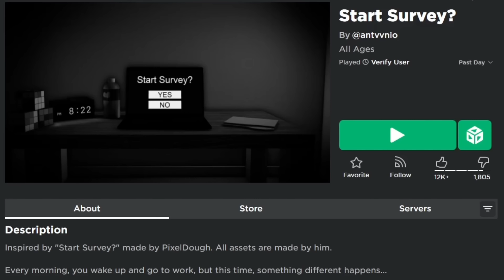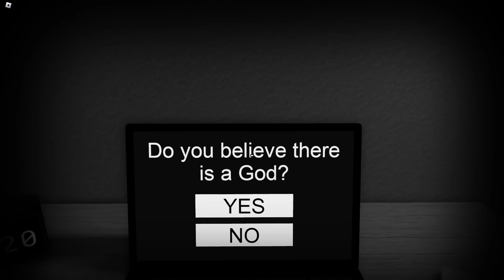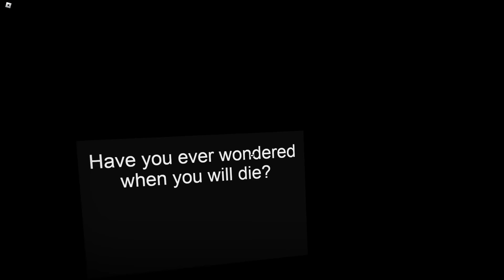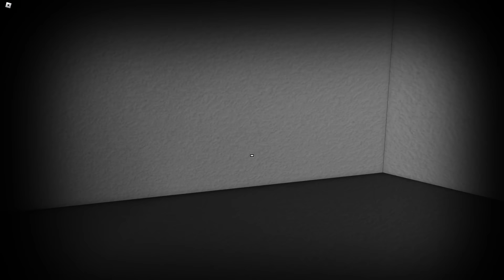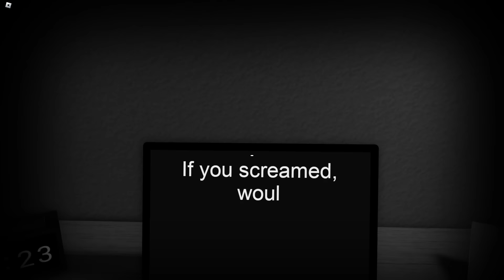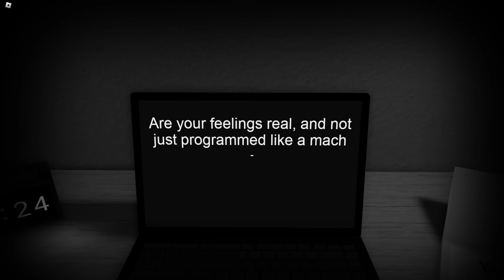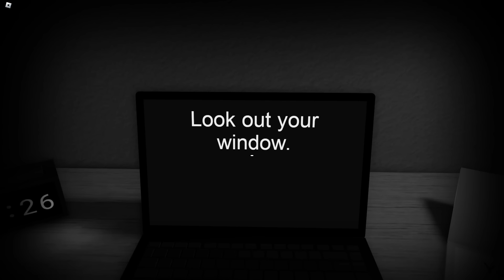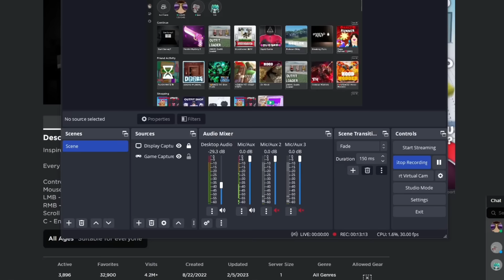I PLAYED START SURVEY AND THEY FOUND OUT WHO I AM….!?